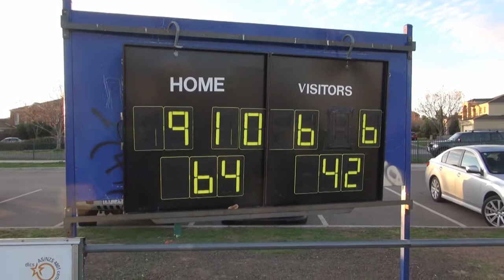EDFL U16 Div5, Round 12 , 05 07 15, Hillside vs East Sunbury